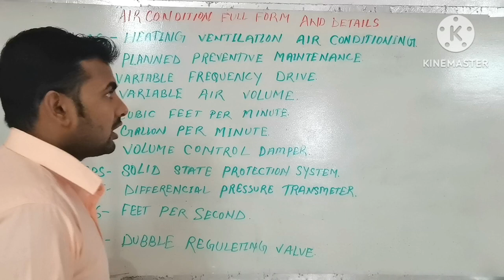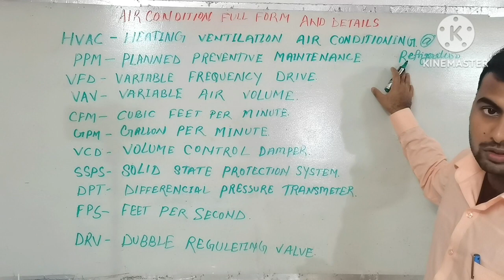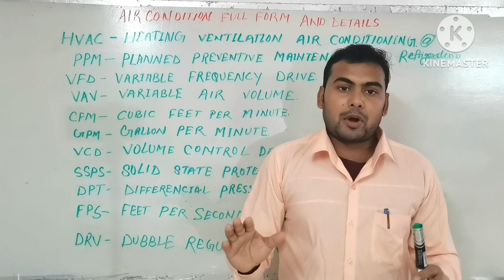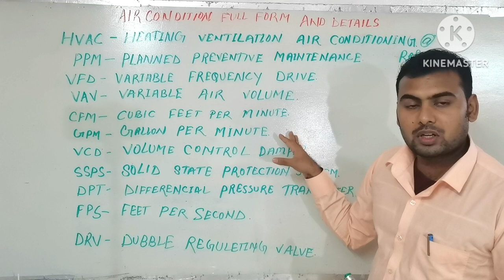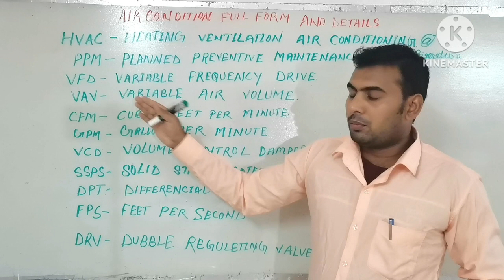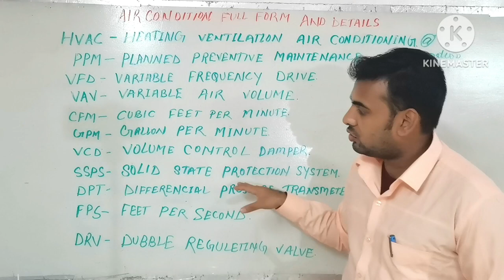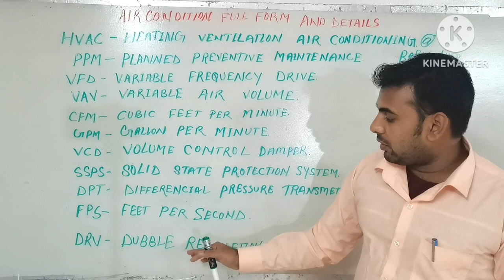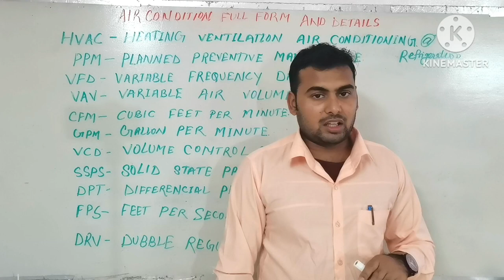Air conditioning Me Use Hone Wale Device Aur uske Details Jane.